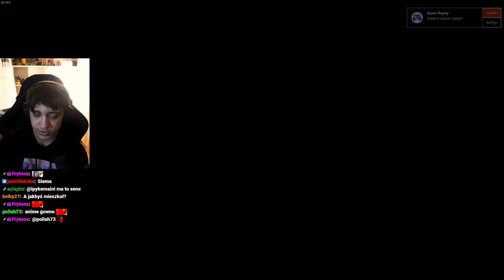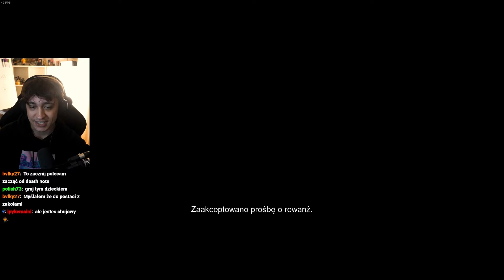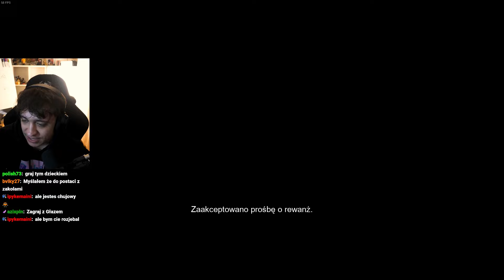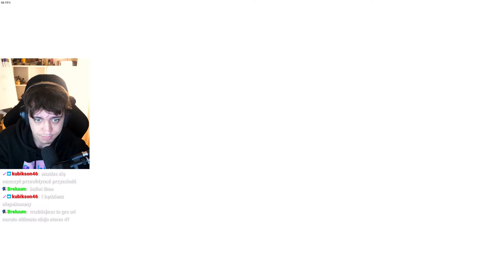Zagrałem w ZDECYDOWANIE NAJLEPSZĄ GRĘ Tego Roku (Dragon Ball: Sparking ZERO)